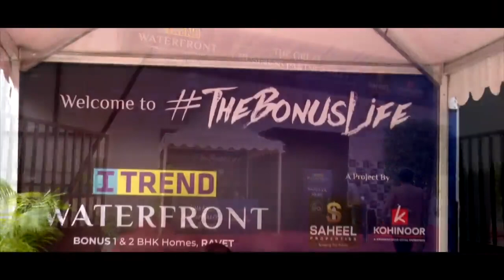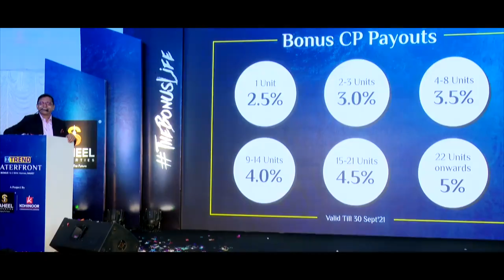Saheel Properties- TheBonusLife The Great Business Partner Meet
Arranged The Great Business Partner Meeting TheBonusLife of Saheel Properties by Continuum Advertising and Events